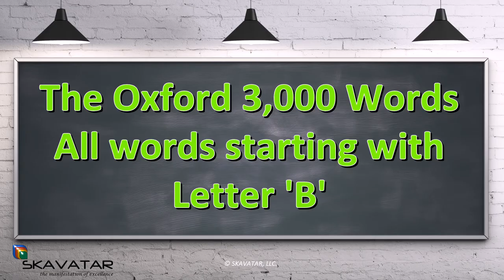The Oxford 3000 Words List - Words starting with Letter 'B' - Learn English Words Vocabulary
"The Oxford 3000 Words List - Words starting with Letter 'B' - Learn English Words Vocabulary" is presented to you by Learn English Conversation & Vocabulary.
Here is the list of names of Countries used in this lesson:
Baby
Back
Background
Bad
Badly
Bag
Bake
Balance
Ball
Ban
Band
Bank
Bar
Barely
Barrel
Barrier
Base
Baseball
Basic
Basically
Basis
Basket
Basketball
Bathroom
Battery
Battle
Be
Beach
Bean
Bear
Beat
Beautiful
Beauty
Because
Become
Bed
Bedroom
Beer
Before
Begin
Beginning
Behavior
Behind
Being
Belief
Believe
Bell
Belong
Below
Belt
Bench
Bend
Beneath
Benefit
Beside
Besides
Best
Bet
Better
Between
Beyond
Bible
Big
Bike
Bill
Billion
Bind
Biological
Bird
Birth
Birthday
Bit
Bite
Black
Blade
Blame
Blanket
Blind
Block
Blood
Blow
Blue
Board
Boat
Body
Bomb
Bombing
Bond
Bone
Book
Boom
Boot
Border
Born
Borrow
Boss
Both
Bother
Bottle
Bottom
Boundary
Bowl
Box
Boy
Boyfriend
Brain
Branch
Brand
Bread
Break
Breakfast
Breast
Breath
Breathe
Brick
Bridge
Brief
Briefly
Bright
Brilliant
Bring
British
Broad
Broken
Brother
Brown
Brush
Buck
Budget
Build
Building
Bullet
Bunch
Burden
Burn
Bury
Bus
Business
Busy
But
Butter
Button
Buy
Buyer
By

This lesson will teach you All Words starting with Letter 'B' from the Oxford 3,000 most common English Language Words List.

This lesson is a part of series: The Oxford 3,000 Words | Most Common English Words List.

☞ Please share and like if you enjoyed the video :) Thank you so much  ♥